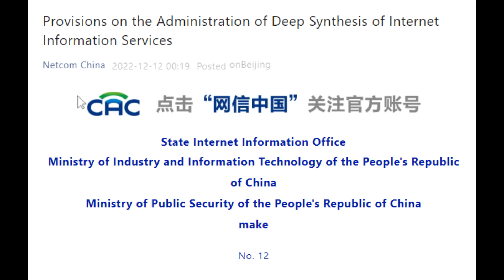[TTS] Provisions on the Administration of Deep Synthesis of Internet Information Services (22-12-12)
互联网信息服务深度合成管理规定

Provisions on the Administration of Deep Synthesis of Internet Information Services
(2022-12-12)